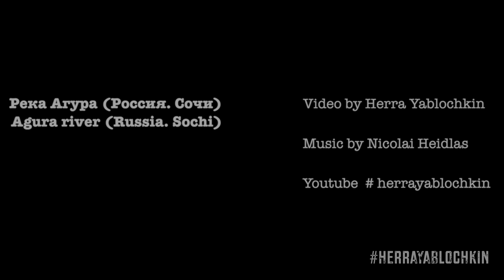Coast of the Agura river. Sochi in Krasnodar Krai of Russia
Agura river. Sochi. Russia
Река Агура. Сочи. Россия
*Full UHD (4K) version on demand
Video & Postprodaction by HerraYablochkin